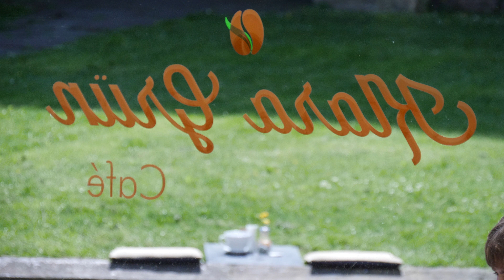Klara Grün Café Erfurt - Kaffee ist Leidenschaft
Im Klara Grün bekommst du deinen Fairtrade Kaffee und Kuchen in Bio-Qualität. Ob Drinnen auf unserem kuschligen Sofa, oder Draußen auf der sonnigen Wiese vor der Predigerkirche - ein guter Kaffee in entspannter Atmosphäre ist gesund und macht gute Laune ;).

Klara Grün Café
Predigerstraße 12
99084 Erfurt